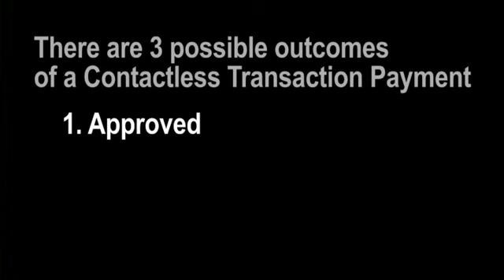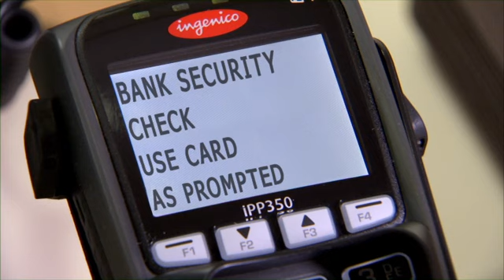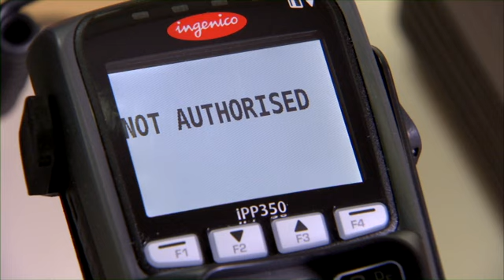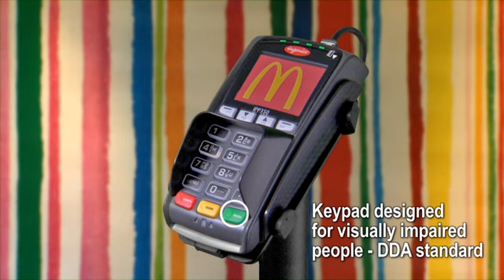McDonalds Contactless Payments